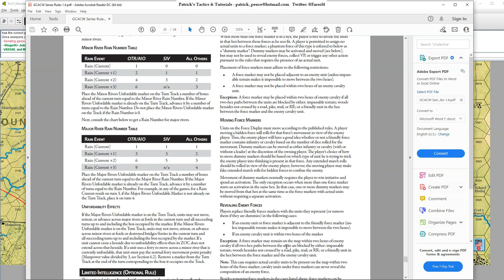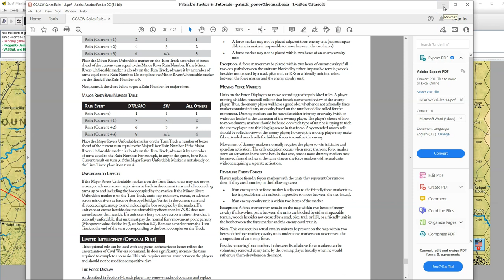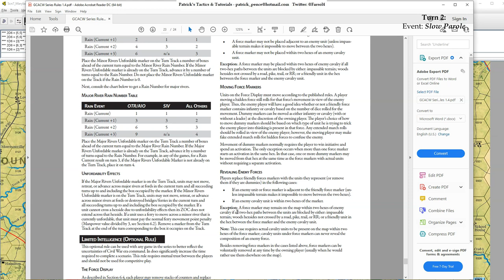Here Come the Rebels! - Scenario #7 - From Frederick to Sharpsburg, Session 1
My virtual tip jar (Please support if you enjoy the content!)

Session 1:  Turns 1 - 2  (Sep. 10 - 11, 1862)

Having completed all of the six Basic Game scenarios for Here Come the Rebels II, and with the continued encouragement of our viewers, we now embark on another Advanced Game!  In this Campaign Scenario, we have decided to implement the Limited Intelligence Rules from the GCACW Series Rules (v1.4).

For this campaign game, Roger will play the Union (USA), and Patrick will play the Confederates. (CSA).

Scenario #7: From Frederick to Sharpsburg:

This scenario simulates the week preceding the Battle of Antietam, when Lee's Army of Northern Virginia withdrew from Frederick County, Maryland, and moved against the Union bastion at Harper's Ferry. Meanwhile, McClellan's Army of the Potomac marched from the Washington defenses against Lee's dispersend and badly depleted army.

GAME LENGTH: 9 turns, September 10 to 18, 1862.